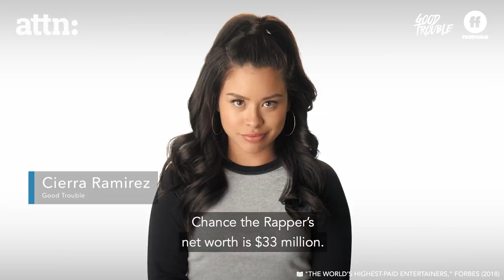Good Trouble | Maia Mitchell and Cierra Ramirez on the Reality of Millennial Debt | Freeform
Good Trouble's Cierra Ramirez and Maia Mitchell discuss the reality of millennial debt. Watch Good Trouble every Tuesday at 8/7c on Freeform.

About GOOD TROUBLE:
Good Trouble will follow Callie (Maia Mitchell) and Mariana (Cierra Ramirez) as they embark on the next phase of their young adult lives in Los Angeles.
Joanna Johnson, Peter Paige and Bradley Bredeweg serve as creators and showrunners; while Gregory Gugliotta, Christine Sacani, Maia Mitchell, Cierra Ramirez, Jennifer Lopez, Elaine Goldsmith-Thomas and Benny Medina serve as executive producers. The series is produced by Nuyorican Productions, Inc. in association with Freeform. Jon M. Chu (“Crazy Rich Asians”) will direct and executive produce the first episode.

Add Good Trouble on SNAPCHAT: GoodTroubleTV